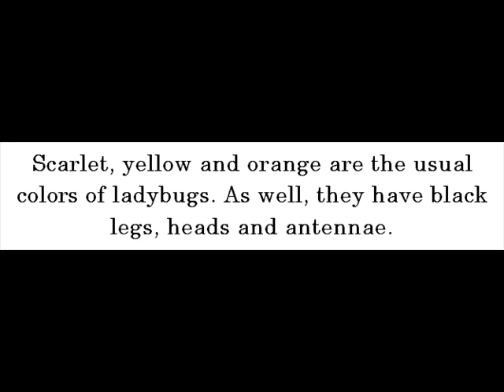What Are Ladybugs? -- Ladybugs For Kids -- Amazing Animal Books For Young Readers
Ladybugs are not true bugs. They're actually insects. They belong to the family Coccinellidae.

There are more than 5,000 species of ladybugs worldwide. Of all those species, over 450 are native to North America.

Ladybugs are best described as small round bright-colored and spotted beetles. They often depend on aphids and other insect pests for survival.

Scarlet, yellow and orange are the usual colors of ladybugs. As well, they have black legs, heads and antennae.

Ladybirds, lady beetles and lady cows are other names of ladybugs.

Ladybugs are useful in gardens, agricultural fields and orchards because they're capable of eliminating pests particularly plant lice and scale insects. It's no surprising why they are termed as natural pesticides by agronomists and agriculturists.

Uncover more facts about ladybugs from Jean Hall and John Davidson's Ladybugs for Kids kindle edition now!